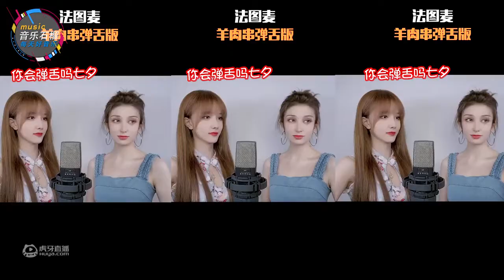这首新疆歌曲《法图麦》听的我耳朵都快打结了_原创精彩视频_虎牙视频